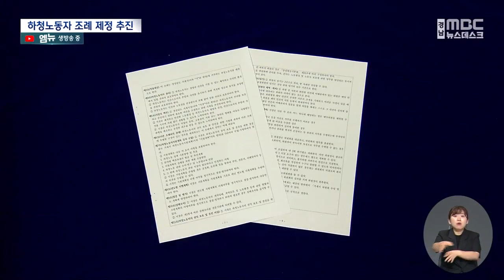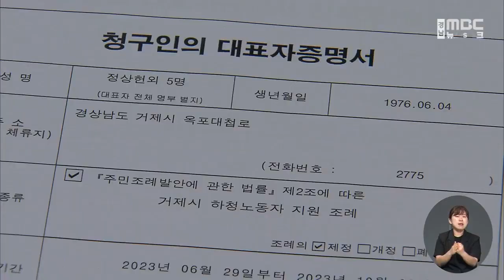거제 지역사회 하청노동자 지원 조례 추진 (2023.6.29/뉴스데스크/MBC경남)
◀ＡＮＣ▶
거제지역 시민사회가 '하청노동자지원조례' 제정에 나섰습니다.

노동계와 정당,시민단체가 참여한 추진운동본부는 하청노동자의 임금과 생활이 안정돼야 지역경제가 살아날수 있다며 제정 취지를 설명했습니다.

           ◀ＥＮＤ▶

           ◀ＶＣＲ▶
거제지역 조선소 종사자는
4만 3천여 명으로 이 가운데 60%가
대형조선소 협력사에서 일하는
하청노동자입니다.

하청노동자들은 노동강도가 높고
고용이 불안정한데다
임금마저 낮은 실정입니다.

지난 2015년 조선산업 불황기 때
상당 수의 숙련공들이 거제를 떠났고
활황기를 앞두고 있지만
열악한 임금 때문에
돌아오지 않고 있습니다.

거제지역 노동계와 정당,시민단체는
하청노동자에 대한 제도적 지원이
필요하다는데 뜻을 모았습니다.

하청노동자들이
안정된 생활을 누릴 수 있어야
소비와 인구가 늘고
지역경제도 살아날 수 있다는 겁니다.

           ◀ＳＹＮ▶
김형수 / 거제고성통영조선하청지회장
"떠나갔던 비정규,하청노동자가 다시 거제로 돌아와 생계를 일궈갈 수 있도록 지원해야 하는 것은 조선산업으로 생계를 일궈가는 모든 지역민을 보듬는 것입니다."

하청노동자 지원조례는
5년 마다 지원계획의 수립,
연도별 시행계획과 이행 평가,
표준계약서 제작과 적용,
지원위원회 구성 등
권익보호 조항을 폭넓게 담고 있습니다.

           ◀ＩＮＴ▶
신호식 사무차장 / 민노총경남본부 거제시지부
"행정과 현장 노동자들이 함께 소통하는 구조를 만들게 되면 실효적인 지원들이 현장에서 이뤄질 수 있도록 그렇게 하는 것이 이 조례의 목적 중 하나입니다."

울산 동구의 경우 지난 해 3월
조례 제정을 시작했지만
지방의회의 비협조로
기자회견과 1인 시위 등
1여 년의 진통 끝에 지난 4월
'하청노동자 지원조례'를 제정했습니다.

하청노동자지원조례 주민청구 운동본부는
최소 발의조건인 2천 7백여 명 보다
훨씬 많은 서명을 받아
조례 제정에 힘을 실을 계획입니다.

MBC뉴스 정성오..